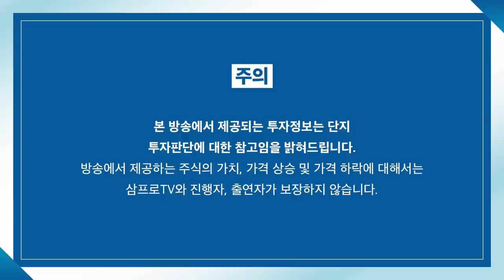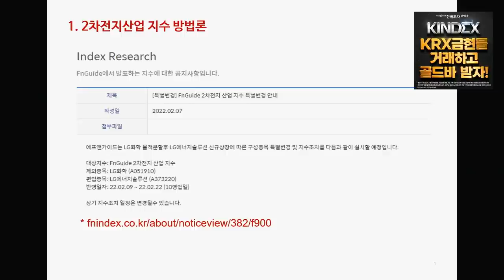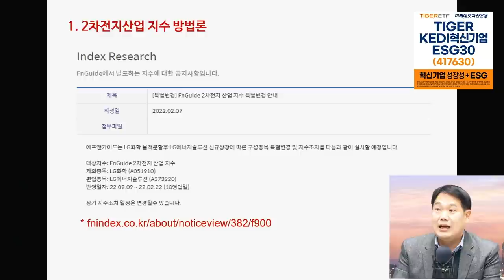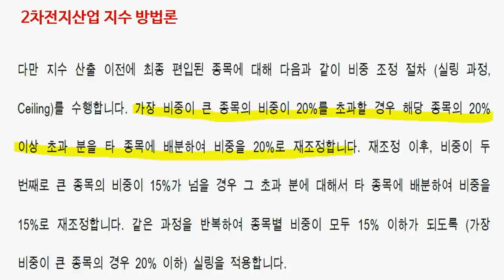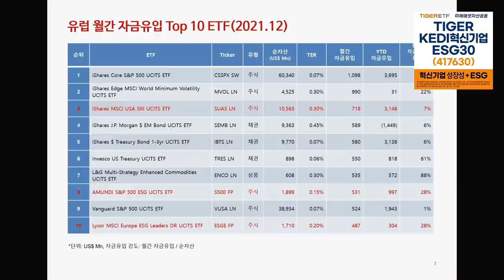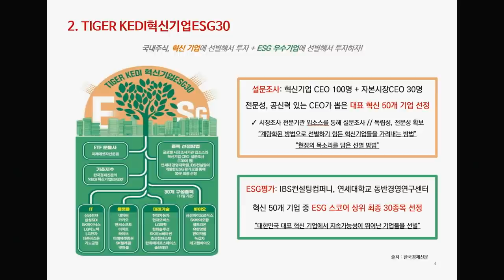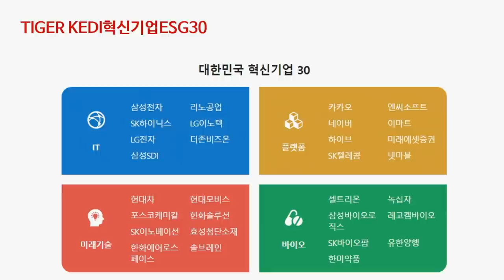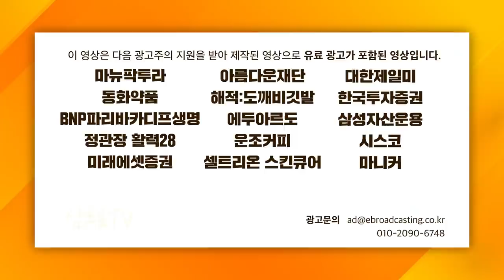[ETF 마켓워치] 한국 경제 신문의 지수사업? 어떤 종목이 포함되어있을까? f.삼성자산운용 최창규 본부장